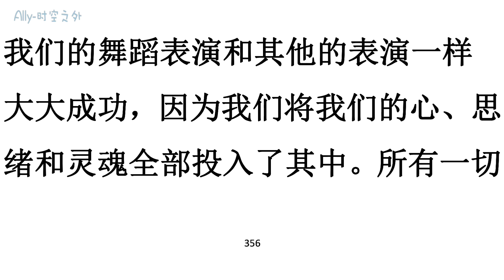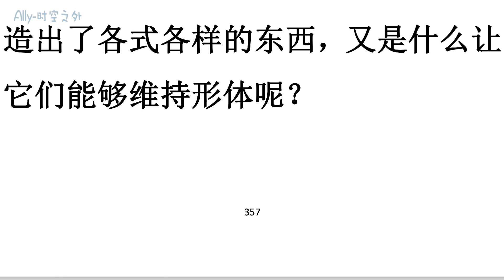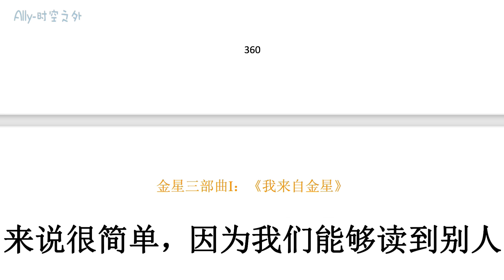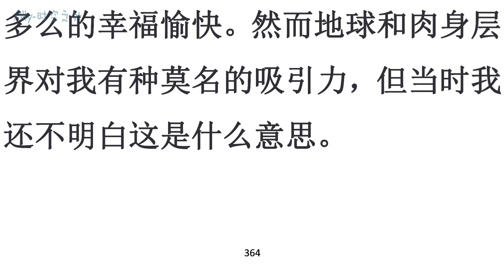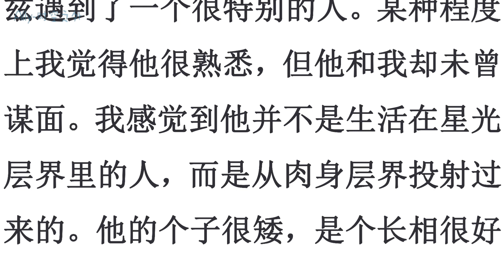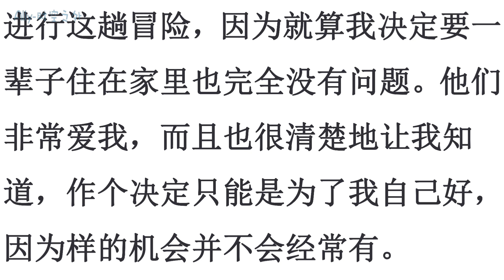《我来自金星》第六章：杜托尼亚（2）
“在地球上，你们相信所有东西都是由原子组成的，而原子就只是能量的正极与负极互相 放电所产生的东西，但究竟是什么制造出了各式各样的东西，又是什么让它们能够维持形体呢？

答案就是意念。人可以透过思想的能力在肉身世界创造出属于自己的世界。这个世界是由人类的集体意识所创造出来的。树应该长什样子的心灵图像会代代相传，而这些预期思想会让树保持原样不变。当人心中关于树的心灵图像改变时，树的样貌也可以有不同的变化。

当一个人说出「这是不可能的事」时， 这是因为他的思考受到了局限。所有事情都有可能，但人因为无知而画地自限。而他所处的世界也是受到局限的，因此又更进一步地限制了他的思想，也更进一步地局限了世界本身。

人的世界永远无法改变，除非人改变自己的想法。

我们不应该责怪他人限制了他们自己的世界。如果他们拥有经济上的保障，有条不紊的头脑和固定的生活方式，这可能只是因为他们在前世中经历过相反的状况，因为恐惧再次发生某些类似的事情而做出的反应。当你看清灵魂是如何透过体验而成长的全局，就不会有任何责怪或批判了， 有的只是理解。

藉由不去批评他人的意识程度，而是去了解并接纳他们原本如是的模样， 我们帮助了他人成长。自发性地与他人分享我们的爱与知识，而不是把这 些东西拿来当成获得更多权力的工具，至高无上的神性也会回报我们相同的东西。“